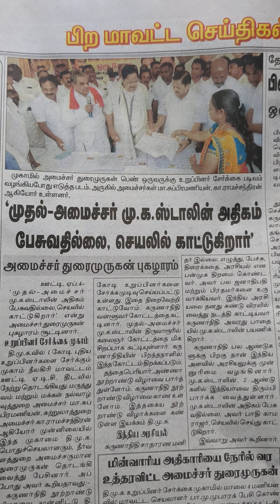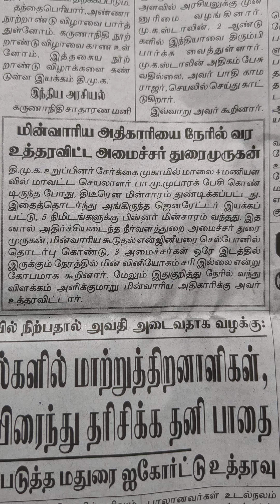முதலமைச்சர் மு.க.ஸ்டாலின் அதிகம் பேசுவதில்லை தினத்தந்தி real rider reality #